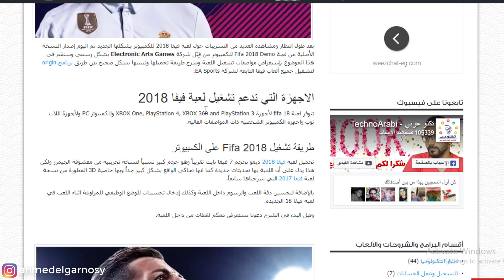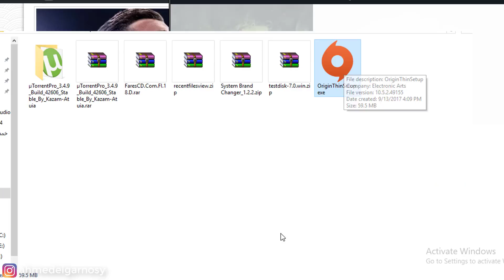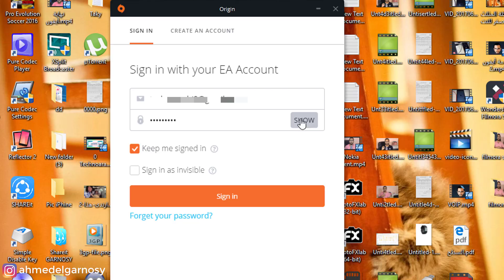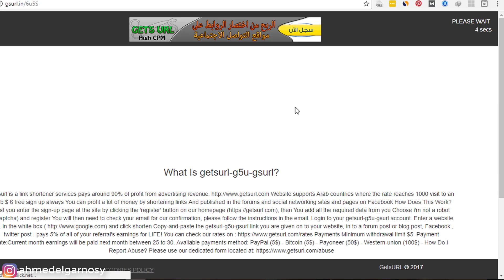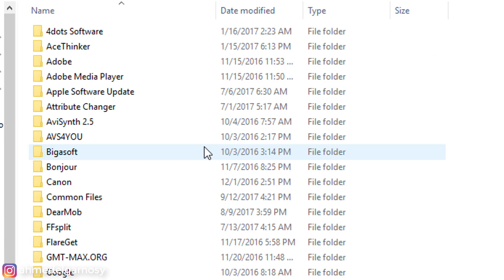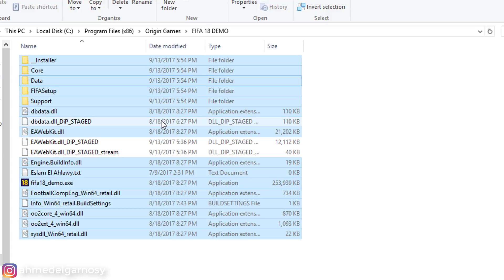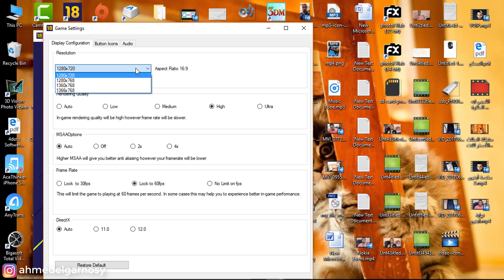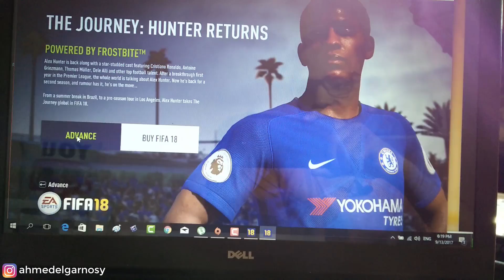تحميل وتشغيل لعبة فيفا 2018 من خلال برنامج Origin بطريقتان - شرح مضمون مع التجربة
شرح الطريقة الصحيحة والمضمونة لتحميل وتثبيت لعبة Fifa 2018 للكمبيوتر ومواصفات تشغيلها على لكمبيوتر دون حدوث أي مشاكل إن شاء الله.

❤❤❤ شكراً لمتابعتكم ❤❤❤